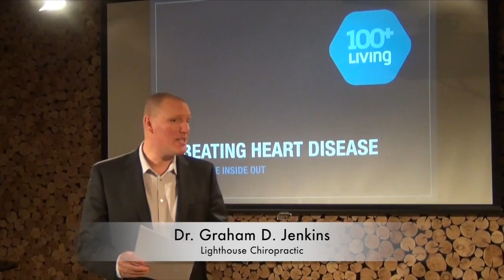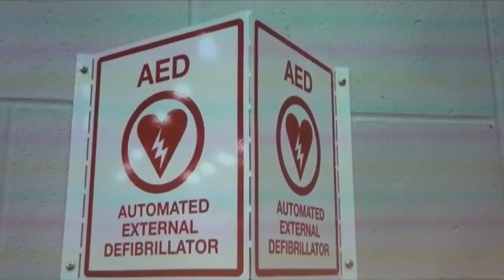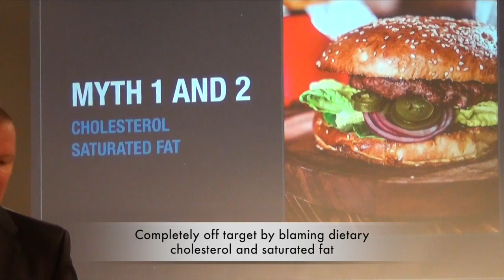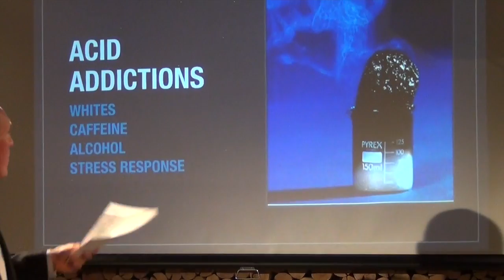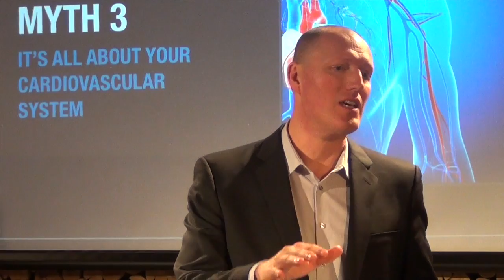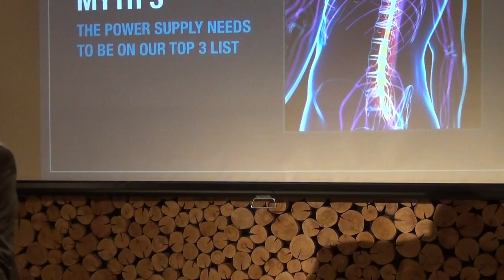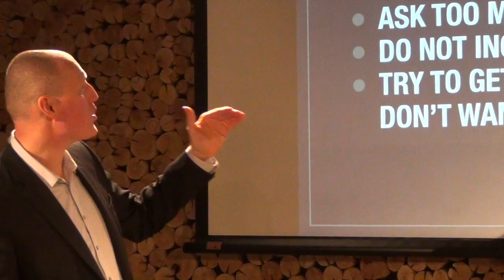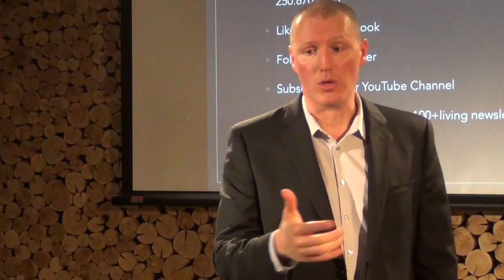Beating Cardiovascular Disease From the Inside Out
This is our second 100+Living Lecture and it's on the topic of Beating Cardiovascular Disease from the Inside Out. In this talk Dr. J breaks down the 5 myths that are leading to Heart Disease in Canada. He explains how the Cardiovascular system really works. More importantly he teaches you what you can do so you have a successful plan and not become a statistic.